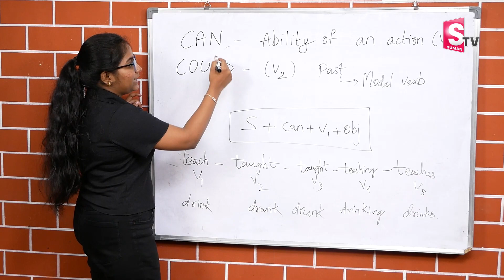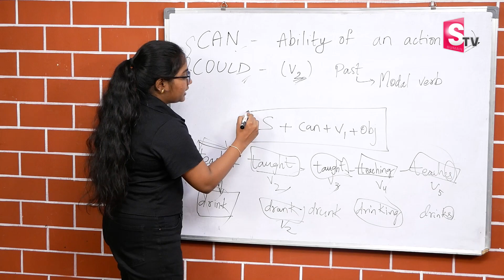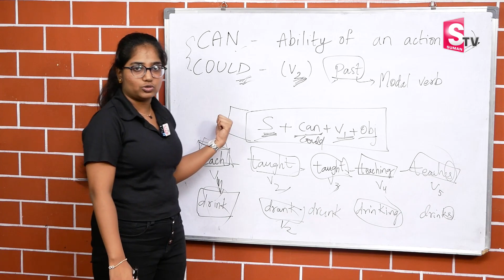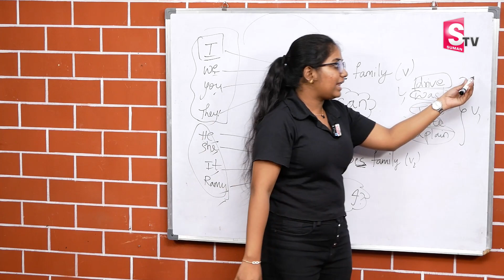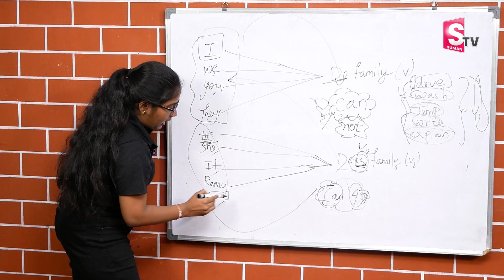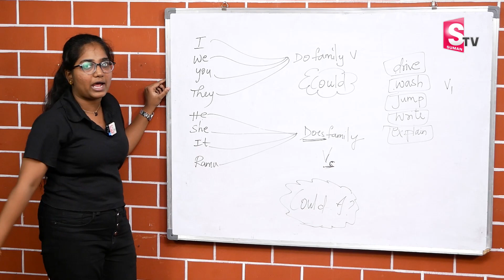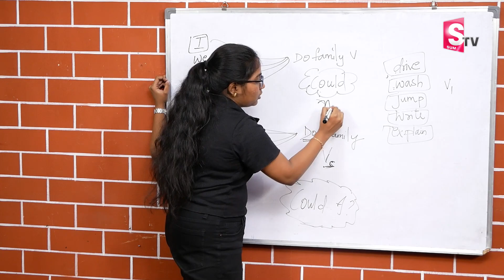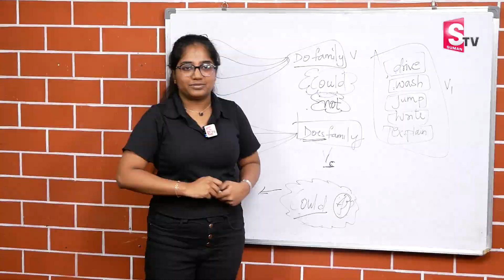Spoken English in Telugu | How To Learn Spoken English | Spoken English Classes | Sumantv Education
Details